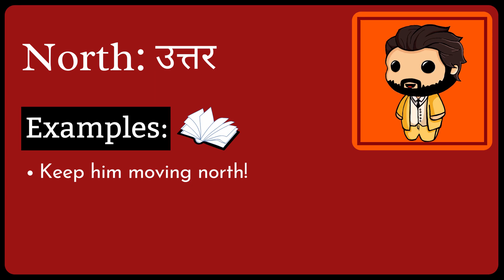North Meaning in Hindi/Urdu | Meaning of North | North ka matlab? | North क्या है?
Meaning of North in Hindi/Urdu | North ka matlab kya hota ha? | What is North? | North क्या है?

इस video में हम जानेंगे की North का क्या मतलब होता है और साथ में कहा कहा हम North का उपयोग कर सकते ह।   इस video में, मने North के उदहारण और कैसे pronunciation, कैसे करना है वो वि बतया ह।

आइए केवल 1 मिनट में North का अर्थ सीखते हैं।
Let's learn meaning of North in only 1 minute.

What does North Mean? (North का क्या मतलब है?)
Meaning of North in Hindi (North का हिंदी में अर्थ )
examples of North in Hindi (हिंदी में North का उदाहरण)
Meaning of North
North ka matlab kya hota ha?
What is North?
North meaning
North kya hota ha?
Meaning of North in Urdu